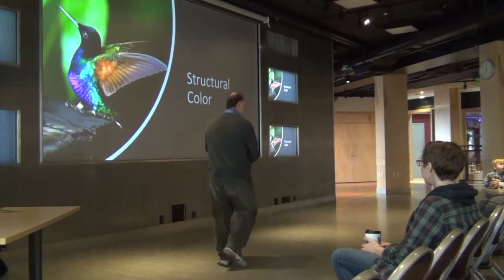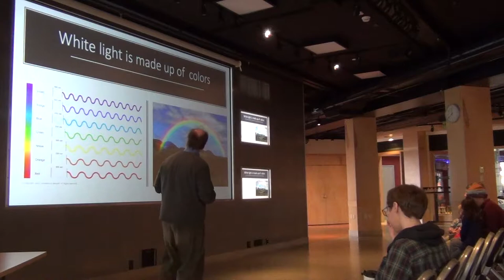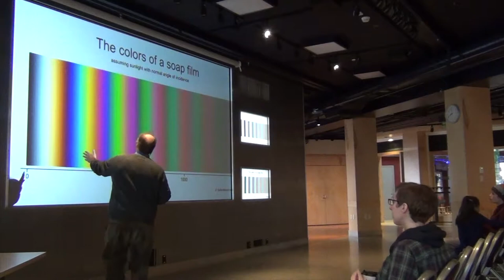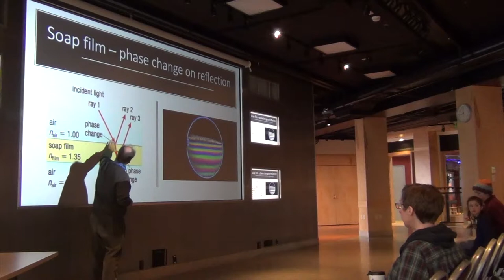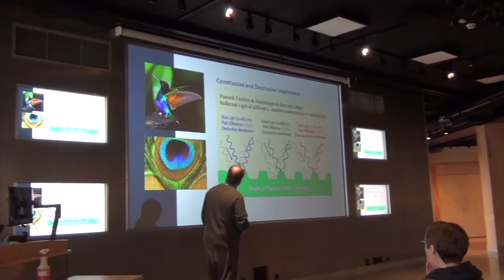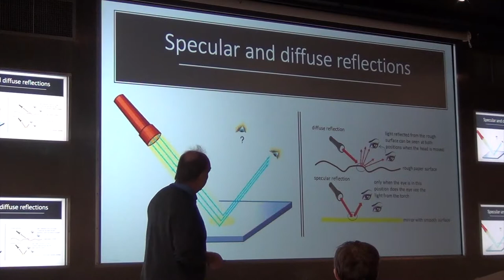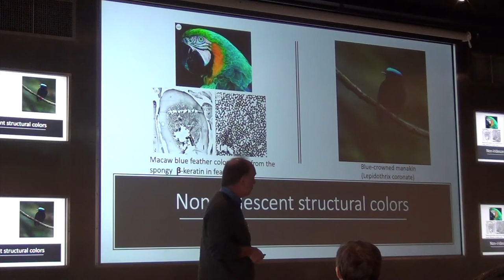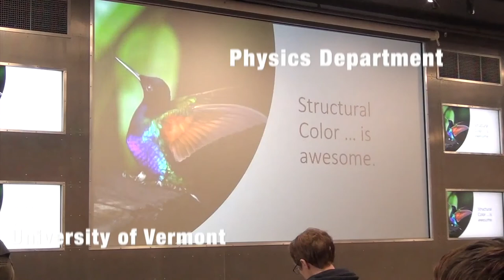Structural Colors Talk at ECHO 2018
Dr Randy Headrick gives a short talk on structural colors at the ECHO Lake and Science Center.